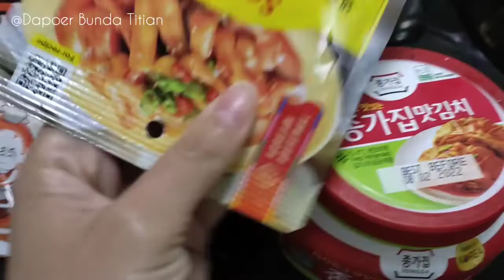MASAK KOREAN TAPOKKI//resep kue Beras Korea,rasanya tidal kalah dengan Yang ada Di Restoran